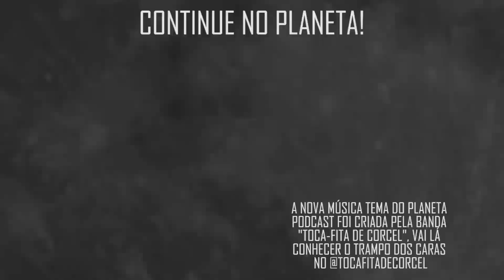"NÃO TEM DEMOCRACIA NO INSTAGRAM" com Nego Di | Planeta Podcast